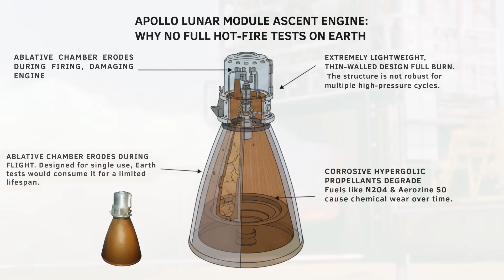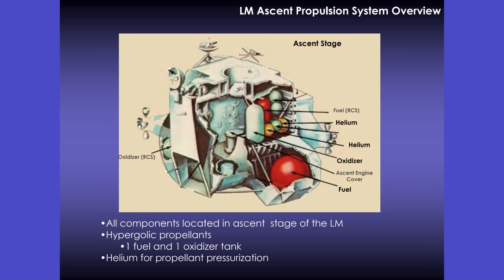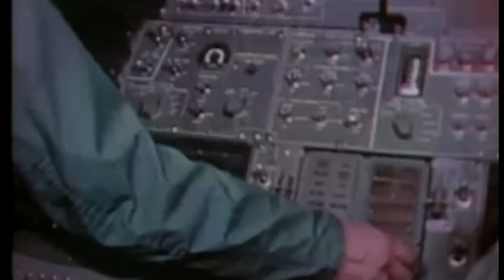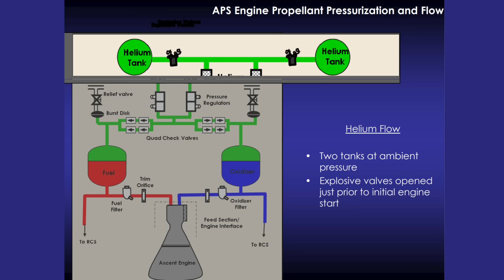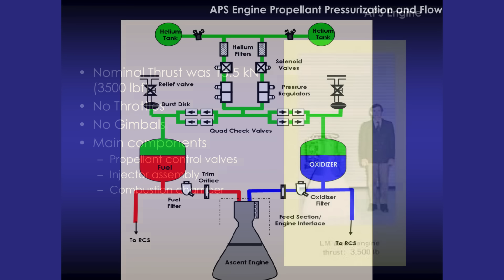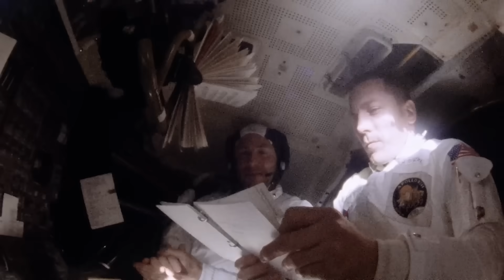The Lunar Module’s Ascent Engine: The Rocket That Had No Test Flight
Inside the Lunar Module’s Ascent Engine — the rocket NASA never test-fired as a complete unit, yet trusted to lift every Apollo crew off the Moon. Discover how engineers built an ultra-reliable, pressure-fed motor that had to work perfectly the first time.

Members get perks like members-only videos and loyalty badges.
If you’d like to join, just tap the Join button under the video.
Thanks for helping keep Apollo engineering alive. 🚀🌕